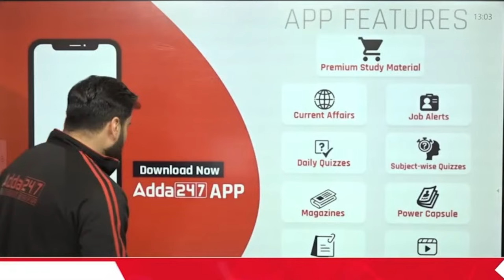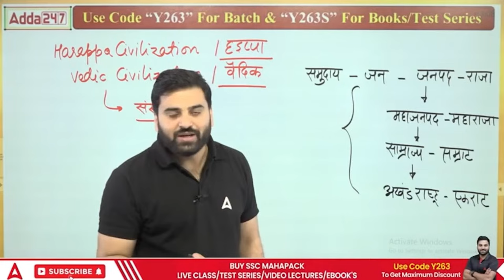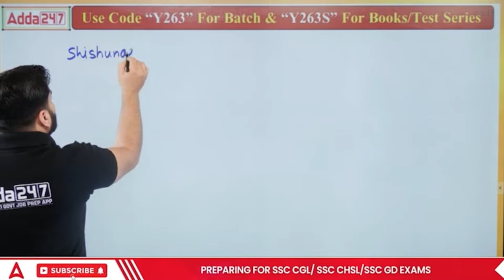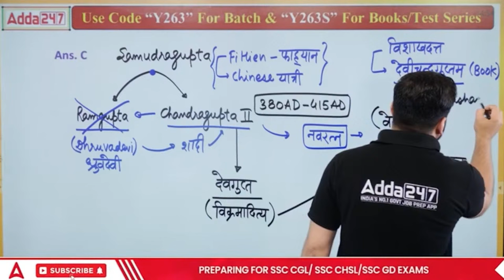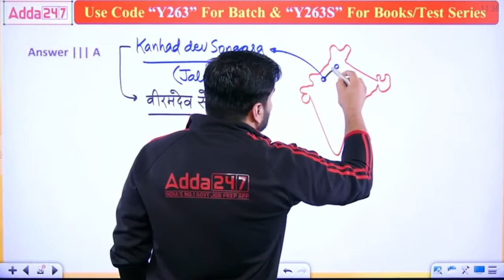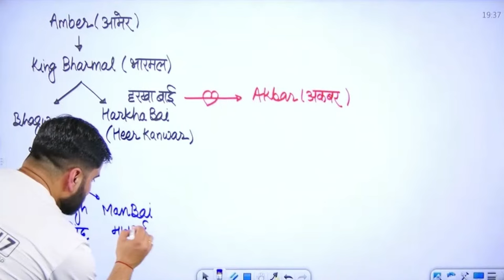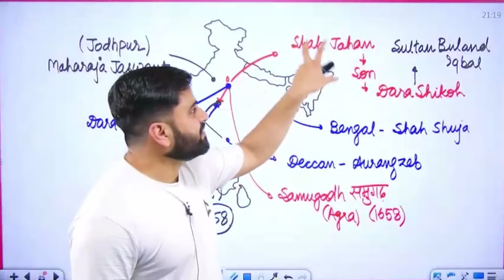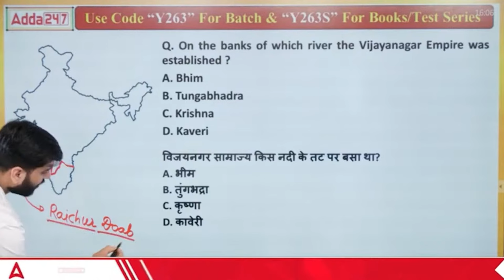Complete History in One Video | History Marathon Class for All Competitive Exams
Complete History in One Video | History Marathon Class for All Competitive Exams | Complete History for All Competitive Exams | By Navdeep Sir | History For SSC CGL, SSC CHSL, SSC MTS, SSC GD, SSC CPO | Sampurn Itihas | RPF History Classes | RPF Constable History Classes | History for RRB NTPC | History for RRB ALP | History for RRB Technician | History for RRB Group D

🔴 SSC Adda247 Live Classes Schedule:

👉5:00AM - SSC CHSL Reasoning Classes by Sahil Tiwari
👉6:00AM -  SSC CHSL GK GS Classes by Pawan Moral Sir
👉7:00AM -  SSC CHSL Maths Classes by Akshay  Sir

👉1:00PM - SSC Selection Post/CPO 2024
👉2:00PM - SSC Selection Post/CPO 2024
👉3:00PM - SSC Selection Post/CPO 2024
👉4:00PM - SSC Selection Post/CPO 2024

Railway Classes
👉2:00PM - RRB ALP Science Class by Navdeep Sir
👉3:00PM - RRB ALP Maths Class by Ashish Sir
👉4:00PM - RRB ALP Reasoning Class Sahil Tiwari Sir

👉4:00PM - SSC Foundation 2024 by Neeraj Sharma
👉5:00PM - SSC Foundation 2024 by Pratibha Maam